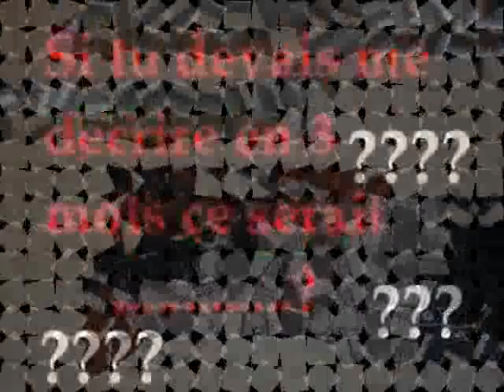Dancehall Afrobeat Instrumental Riddim Beat Bunda 2016 Prod